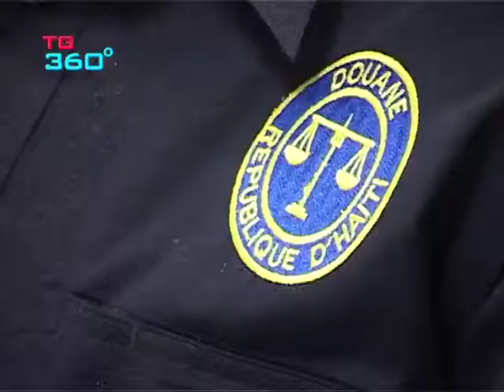TG360 nr.807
presentazione corteo storico di orvieto 2014; fine corso per polizia doanale di haiti presso il centro addestramento gdf; orvieto in fiore; orto botanico a sferracavallo.